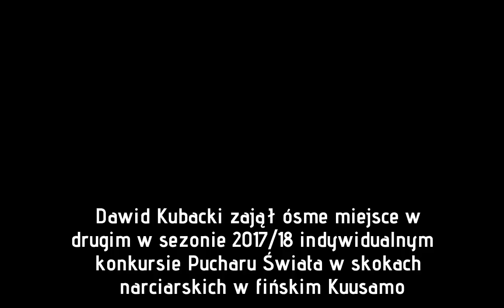Puchar Świata: Wygrał Słoweniec, z Polaków najlepszy Dawid Kubacki